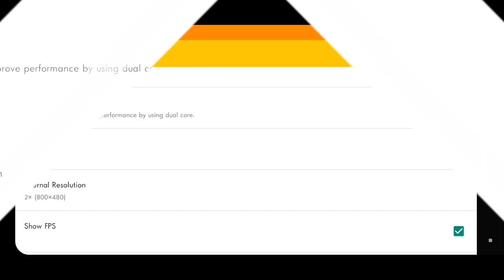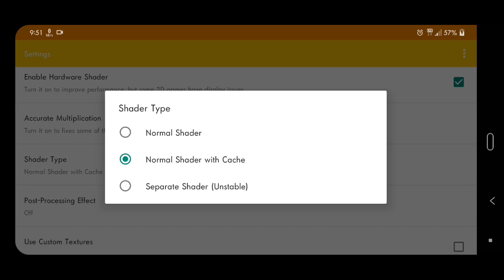Resident Evil: The Mercenaries 3D | Setting Citra 3Ds Emulator Android (MMJ)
Resident Evil: The Mercenaries 3D is a third-person shooter video game developed by Capcom for the Nintendo 3DS.
Gameplay is shown on the top screen of the Nintendo 3DS, while inventory management is handled on the touch screen. Players are able to customize their characters' abilities (labeled as "Skills") and weapons load-out by obtaining "Skill Points" and "Rankings" based on their gameplay performance.

- SD845
- Android 10
- 4GB Ram